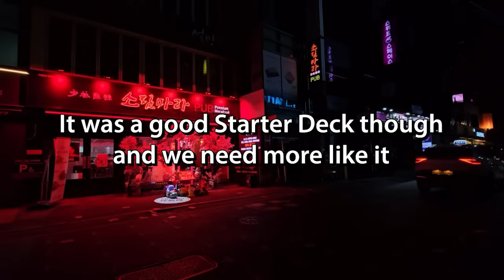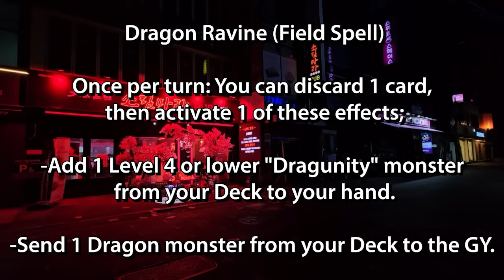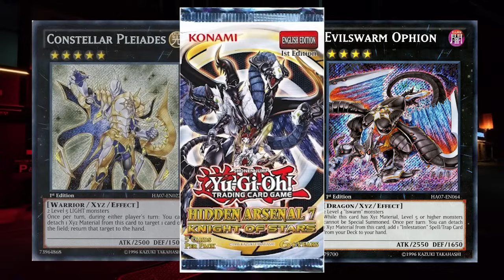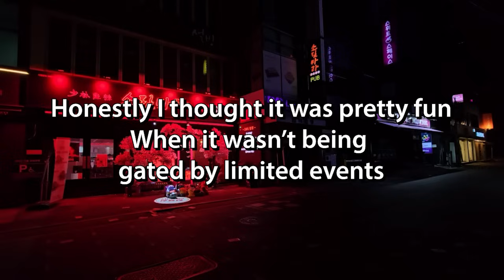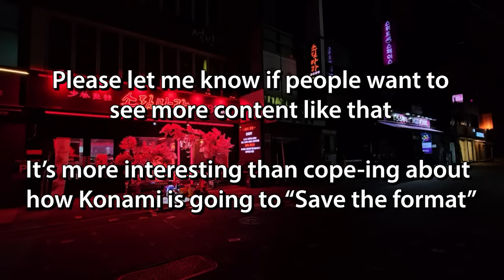What actually CHANGED with Yu-Gi-Oh!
The game of Yu-Gi-Oh has changed a lot and I wanted to make a video talking about it, because I think a lot of people are missing what makes Yu-Gi-Oh so great.